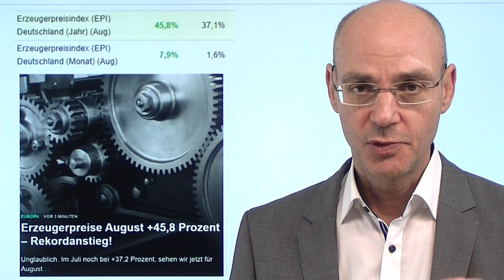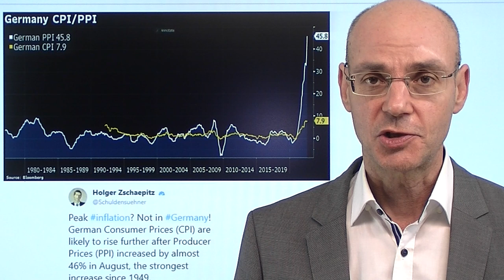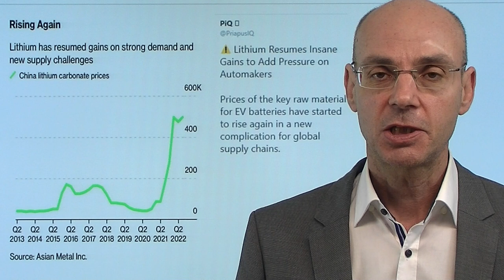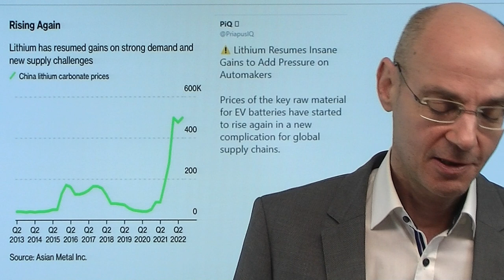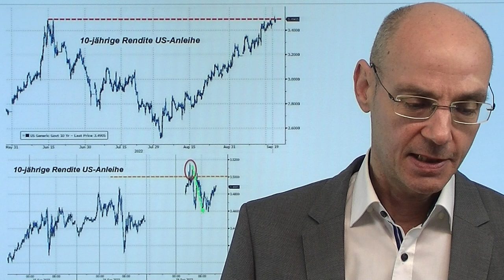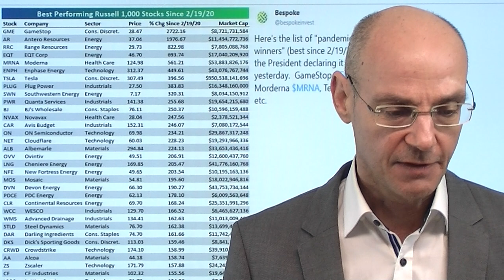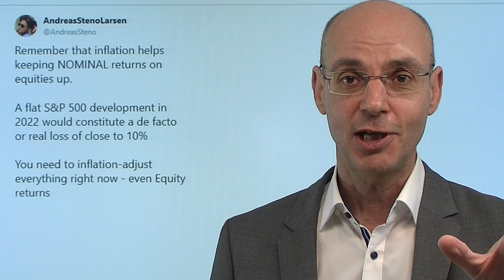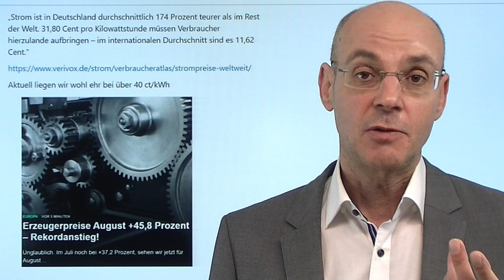Energiekrise schürt Inflation: "Unfassbarer Preis-Hammer"! Videoausblick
Hinweise aus Video:
1. EZB weit weg vom Kernauftrag? Jetzt kümmert man sich um Klimasünder

2. Erzeugerpreise August +45,8 Prozent – Rekordanstieg!

Die heute veröffentlichen, extrem hohen Erzeugerpreise (+45,8% zum Vorjahresmonat und +7,9% zum Vormonat) zeigen das ganz Ausmaß der Energiekrise in Deutschland und sind zugleich ein Hinweis darauf, dass die Inflation bald zweistellig sein wird hierzulande! Denn die Erzeugerpreise sind die Pipeline-Inflation, also das, was von den Firmen frühre oder später an die Verbraucher weiter gegeben wird (werden muß). Haupttreiber der Teuerung sind die extrem hohen Energiepreise - die Energiekrise ist inzwischen eine Existenz-gefährdende Krise für viele Firmen in Deutschland. Morgen dürfte die Fed die Zinsen um (mindestens) 0,75% anheben - das bringt die EZB weiter unter Druck, ebenfalls mit großen Zins-Schritten gegen die Inflation anzukämpfen..